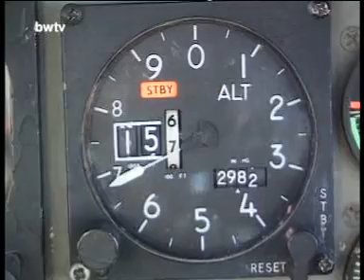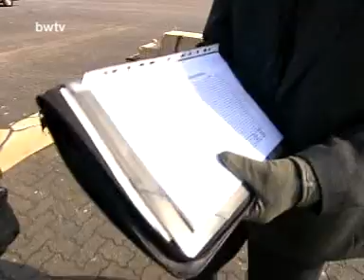MilEvakOp-DEU Bw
Videodokumentation einer militärischen Evakuierungsoperation im Küstengebiet um Eckernförde/Schleswig-Holstein im Jahre 2005 (DEU Bundeswehr-TV).